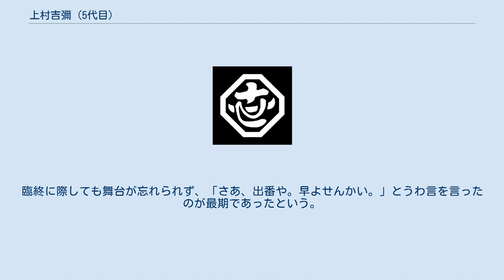上村吉彌 (5代目)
五代目 上村 吉彌（ごだいめ かみむら きちや、新字体：吉弥、明治42年 (1909年) 12月13日 - 平成4年 (1992年) 1月1日）は、歌舞伎役者。
屋号は美吉屋。
定紋は折敷型世の字。
本名は遠島 直（とおじま すなお）。
 小芝居から大歌舞伎に入り、上方歌舞伎の伝統を受継いだ女形や花車形を得意とした。
 明治42年（1909年）大分県杵築市生まれ。
3歳のころから当地の歌舞伎に子役で出演し、大正8年（1919年）には中村桂車一座に入り中村桂之助を名乗って福岡大博劇場に出る。
各地の小芝居を勤めたのち、昭和8年（1933年）に二代目市川右團次に入門、市川右升を名乗る。
昭和19年（1944年）以降は松竹専属となり、美貌の女形として知られるようになる。
特に 『壇浦兜軍記』の阿古屋を得意とし、連日の大入りをとったところから「阿古屋の右升」とまで呼ばれるほどの人気役者となった。
 昭和22年（1947年）、歌舞伎座で元禄以来絶えていた名跡「上村吉彌」を五代目として襲名。
以後関西を中心に活動し、七人の会や仁左衛門歌舞伎では脇をかためる重要な役割を担った。
1974年、京都南座で十三世片岡仁左衛門の『近頃河原達引』で母おぎんを勤めた後は、特に老女役が多くなり、上品で渋みのある芸で知られた。
なかでも『仮名手本忠臣蔵』のおかや、『攝州合邦辻』の老母おとく、『双蝶々曲輪日記』のお幸は一代の傑作である。
 1989年、日本芸能実演家団体協議会より功労者として表彰される。
同年勲五等双光旭日章受章。
杵築市で上村吉弥帰郷歓迎会が行われる。
以降、脇に手利きがすくなくなった歌舞伎界でその至芸は重んじられ舞台に立ちつづけたが、肺癌のため京都で死去。
享年82。
臨終に際しても舞台が忘れられず、「さあ、出番や。早よせんかい。」とうわ言を言ったのが最期であったという。